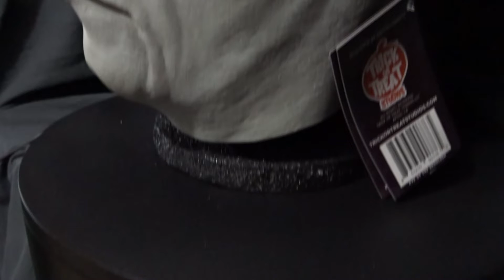Trick Or Treat Studios - The Twilight Zone - The Eye Of The Beholder Mask